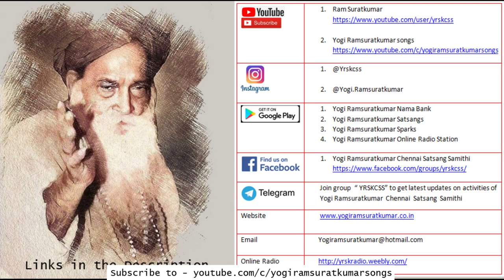#23 - Helping Hands of God | Devotees Experiences | Yogi Ramsuratkumar| Ma Devaki | 06-06-20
In this Satsang series, Ma Devaki shares inspiring stories of devotees whose lives have been transformed by the compassionate power of Bhagwan Yogi Ramsuratkumar’s Nama.

1:25 Shri. Durairaj, an IAS officer, comes for Darshan to Bhagavan in Sannidhi Street House and brings along his thieving driver. Though Shri. Durairaj is unknowing of the stealing, the all-knowing Yogi Ramsuratkumar reprimands the driver, but through His forgiving nature, provides a solution for the driver to overcome his problems.
5:45 At Sannidhi Street House, two visitors experience a unique exchange with Yogi Ramsuratkumar. Despite consistently offering the same answers, Yogi Ramsuratkumar persistently questions them about their occupation. It becomes clear to them that his penetrating gaze and inquiries serve a deeper purpose.
11:45 Shri. Balaji in Vijayawada had to convene a meeting to address unmet expectations from his customers. To ensure a smooth outcome, he requests his family in Bangalore and Shri. Masana Muthu in Madurai to chant. Will Yogi Ramsuratkumar intervene and guide the meeting?
15:36 Shri. Balaji's son, Amarabharathi, seeks Bhagavan Yogi Ramsuratkumar's Grace for guidance in his job search and interview process. Despite facing hurdles, he comes to realize that what Bhagavan has planned for him is even better than what he initially desired.
20:45 Tatiana, a disciple of Lee Lozowick in France, resides on a farm in a village, raising horses and donkeys. She finds herself engaged in a dispute with her neighbors over land which is essential for her animals. Will Nama come to her rescue?
24:18 Natasha, Tatiana's daughter, encounters a distressing situation as the old tractor she is driving gets into an accident. Wondering how she can get home, she begins to chant Yogi Ramsuratkumar Nama. Will the Nama carry her home safely?
29:35 Venkatesh and Priya run a temple for Bhagavan Yogi Ramsuratkumar. The couple pray for the blessing of a child and receive a double delight from Yogi Ramsuratkumar.
34:15 Shri. Sivaramakrishnan from Aruppukottai visits Sannidhi Street House with the hope of staying, as he usually does. Bhagavan's response that day brings laughter to everyone.

This is the official channel of Yogi Ramsuratkumar Ashram, Tiruvannamalai.

This channel streams daily chanting led every morning and evening at 6 am and 6:15 pm by Ma Devaki Mataji. This channel features videos of Bhagwan Shri Yogi Ramsuratkumar, Ashram functions, Chants, Songs and Satsangs.

Yogi Ramsuratkumar was a hidden saint who lived as a beggar on the streets of Tiruvannamalai. In His quest for a Guru and the Truth, He traveled to South India where He met His three Gurus: Sri Aurobindo, Ramana Maharishi and Papa Ramdas who initiated him into “Ram Naam”. In the course of seven days and seven nights, Ramsuratkumar made the great exodus from the Kingdom of man to the Kingdom of God. Ramsuratkumar became YOGI RAMSURATKUMAR, with a mission greater than his own liberation.